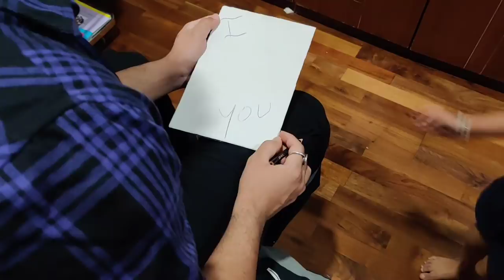'To the one we miss' by Faisal Khan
Okay, so Hello Fam! I hope y'all must be doing one or the other thing at your house as all of us are now are under lockdown. So, many of you must be badly missing someone from your family or your friends or any loved one who's away from you and you can't make it to meet them. But, is it necessary to meet? We can express and that's what we should do.

IF YOU MISS SOMEONE
LET THAT PERSON KNOW.

This short dance video is just a message for all those who are missing someone and are facing difficulties to express it.

Hope you like it, do share your views with me in the comment section below & also let me know if you too want to say " I miss you " to someone.

Singer: Atif Aslam
Music label: T-series

Choreography by : Faisal Khan

For more updates, don't miss to connect with my social platforms mentioned below:

NOTE: All music copyrights are held by their respected owners only.